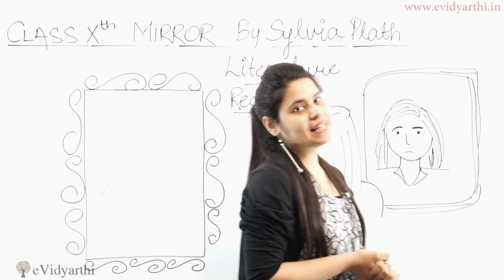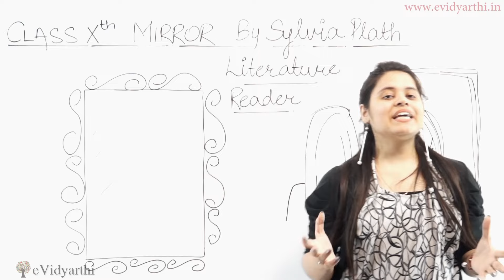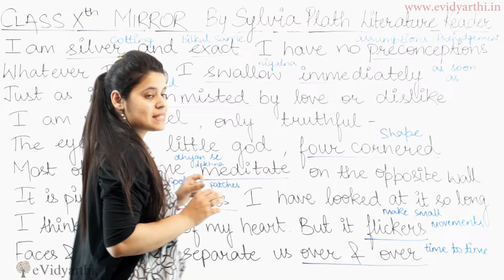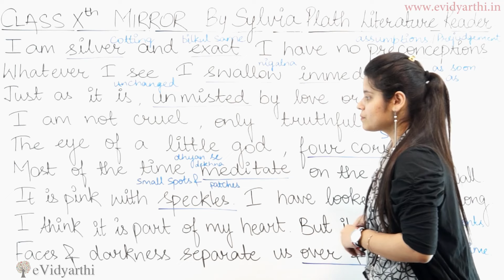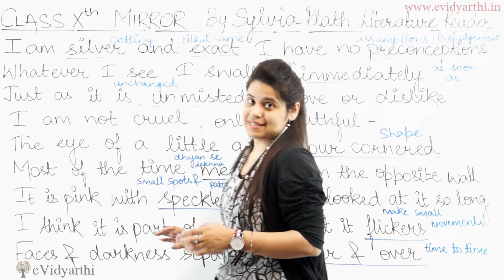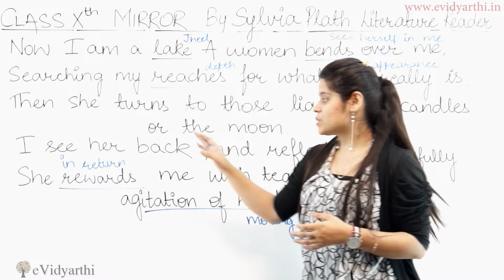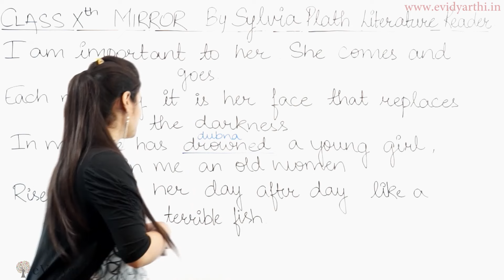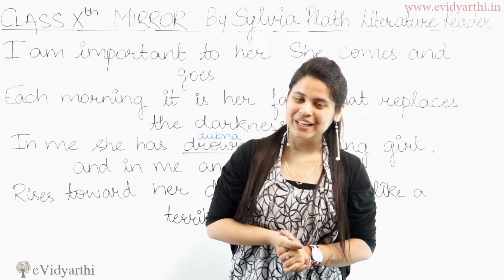Mirror - Chapter 6 - Class 10 English Literature Reader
Check out CBSE Class 10 English Chapter 8 detailed Explanation of the story along with meanings

This is an introductory lecture on CBSE Class 10th Chapter 8 - "Mirror". In this video, I have given summary based on NCERT/CBSE curriculum.